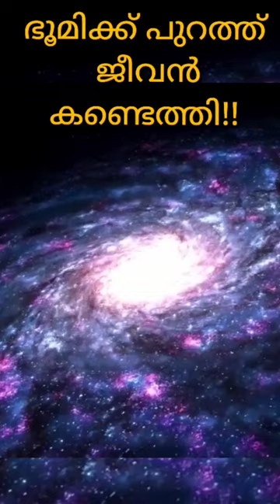😳ഭൂമിക്ക് പുറത്ത് ജീവൻ കണ്ടെത്തി?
ഇതാണ് നമ്മുടെ ഭാവി..ഇനി നമ്മൾ ഇങ്ങോട്ട്